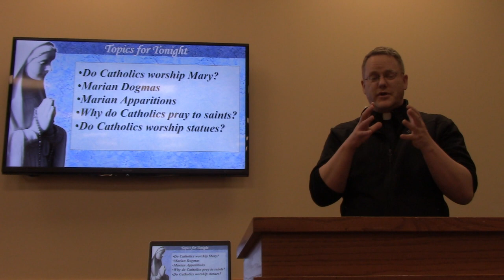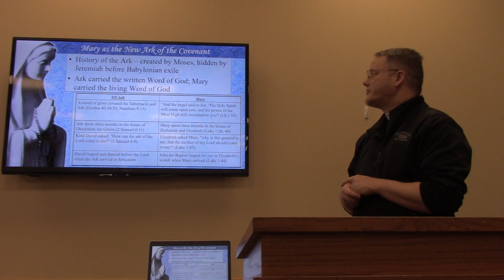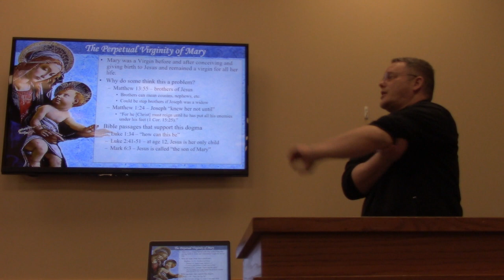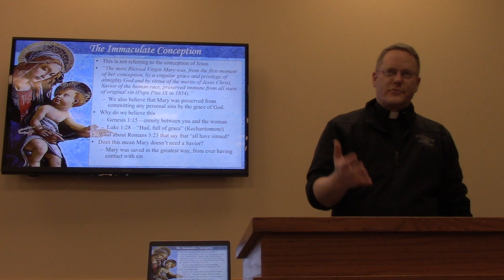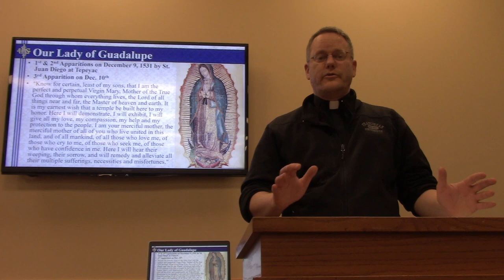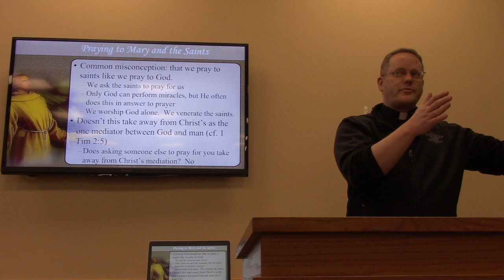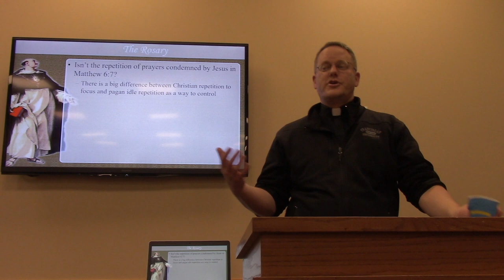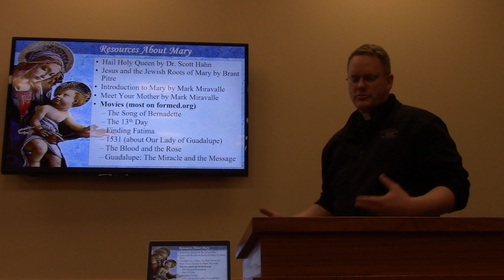RCIA18-19b Mary and the Saints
RCIA Class #19 Part 2 on Mary and the Saints.  Given by Fr. Matt Hartley at St. Joan of Arc Catholic Church on 3/5/19 in Arvada, CO.  Sorry we didn't start this video with a prayer...it was the 2nd part of a class.